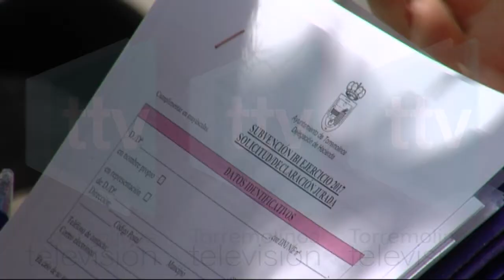ÚLTIMOS DÍAS SOLICITUD SUBVENCIONES IBI